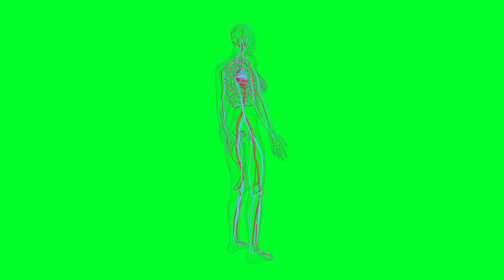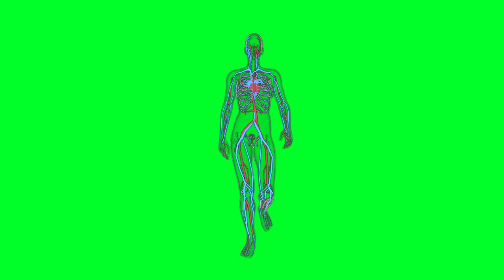Female Cardio System- Green Screen Video - Stock Video Footage - No Copyright Animated Videos